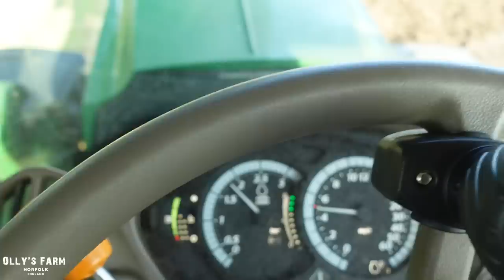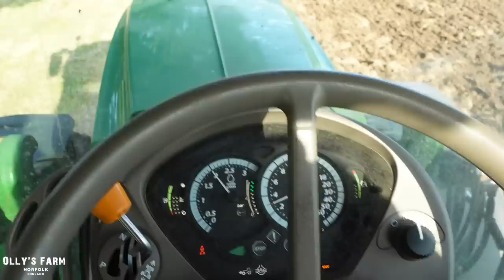GOT STUCK IN THE MUD! IS IT FINALLY TIME TO BUY A FRONT WEIGHT BOX?!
Today the 6R is proving its worth for the farm...